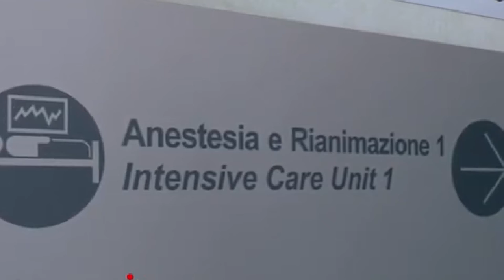Covid-19. 124 nuovi casi in Abruzzo (7,6%) e 9 decessi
Continua il calo della curva dei contagi nella nostra regione: 124 nuovi casi a fronte di poco di 1600 tamponi analizzati. Nelle ultime 24 ore si registrano purtroppo altri 9 decessi di persone di età compresa tra 70 e 97 anni